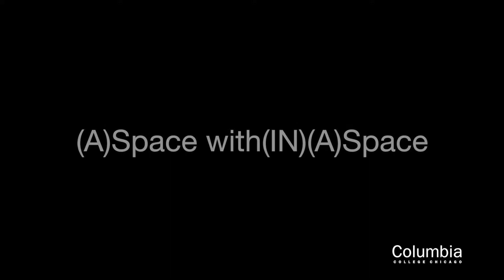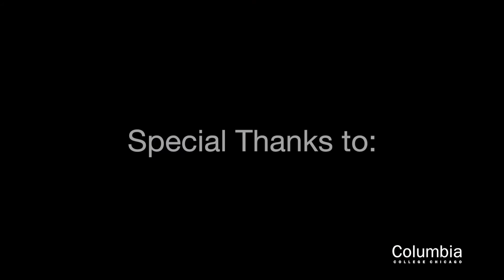Findulation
Findulation is a design build project completed by Columbia College Chicago Interior Architecture students. The design was inspired by Bernini's columns for the altar at St. Peters.